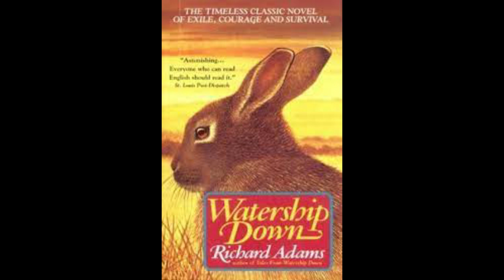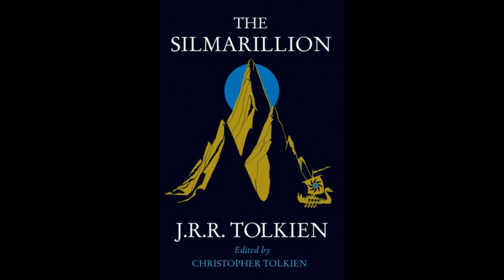Dragonlance Book Club Podcast The Kagonesti Chapters 1 & 1 the Intro to the Stone-Age Elves